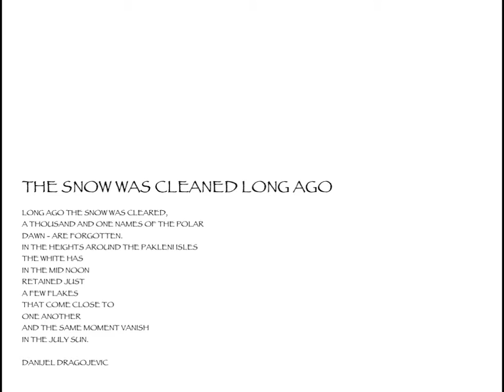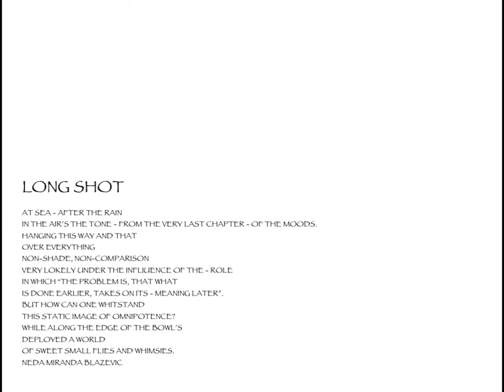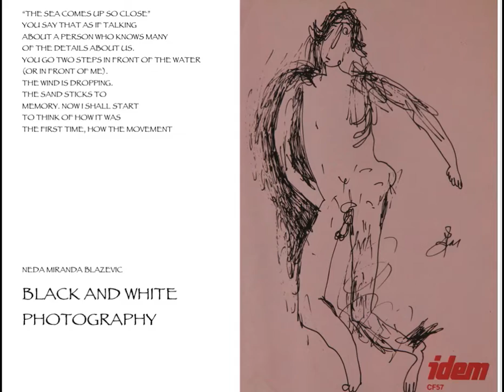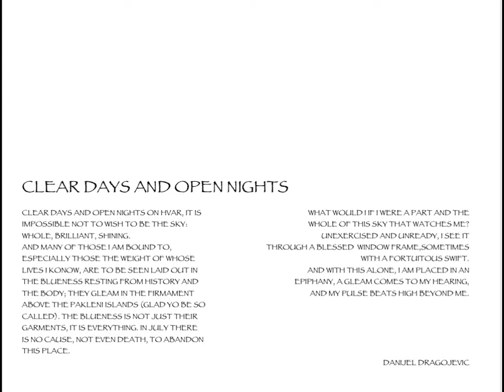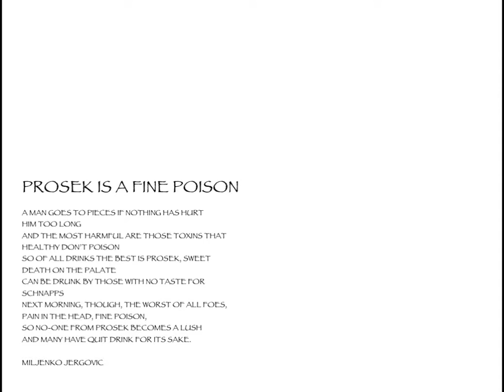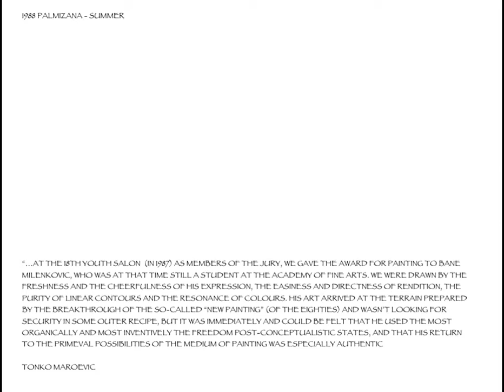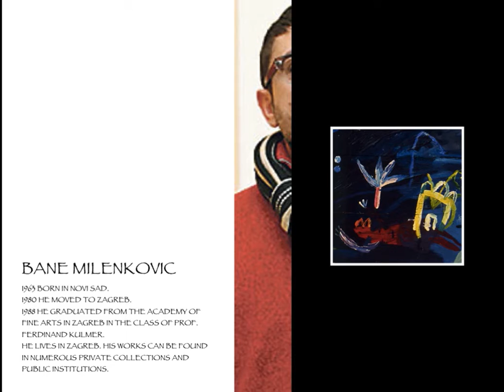PALMIZANA - ART by BANE MILENKOVIC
Palmizana as seen by artist Bane Milenkovic